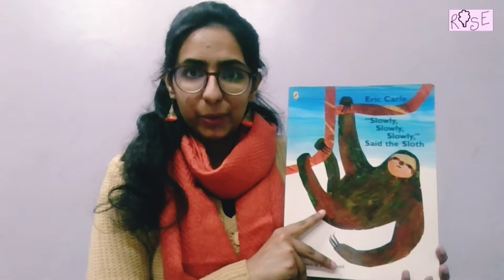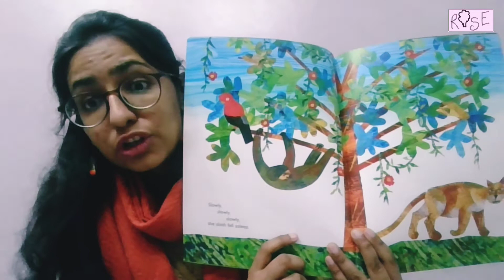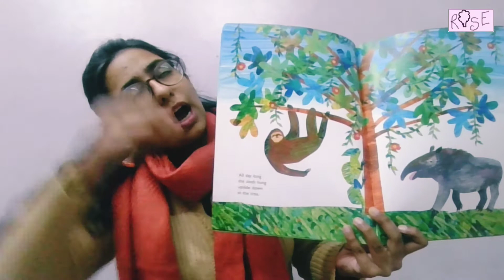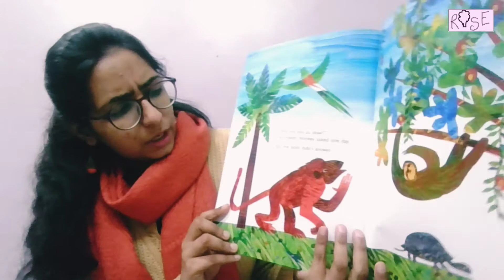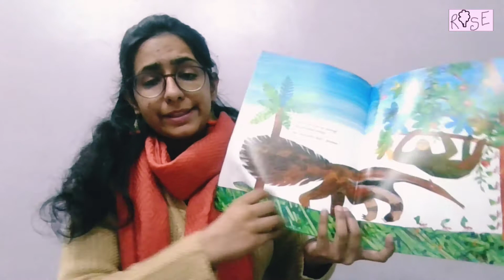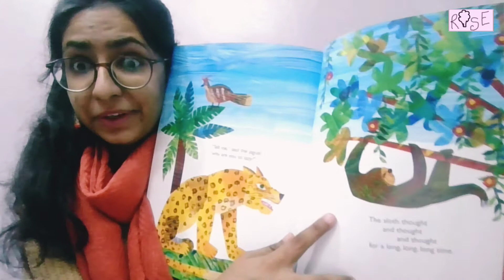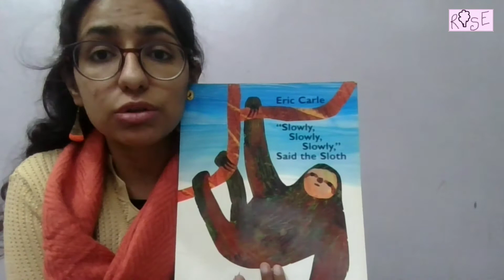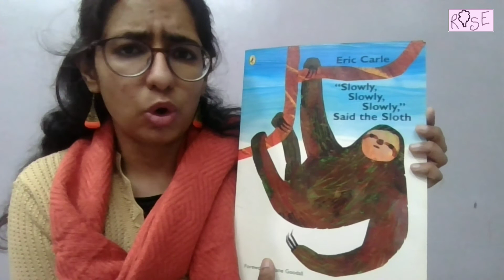Story-Slowly Slowly Slowly, Said the Sloth